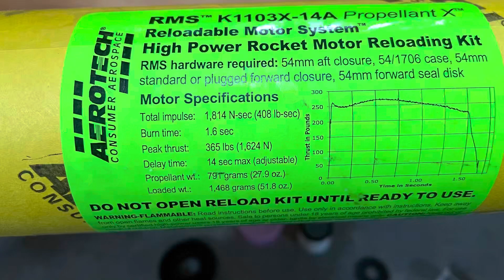NO LIMITS flying on an Aerotech K1103X.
The K1103X really is the “big motor in a small case.” No Limits was about 22 pounds on the pad and she left quick!